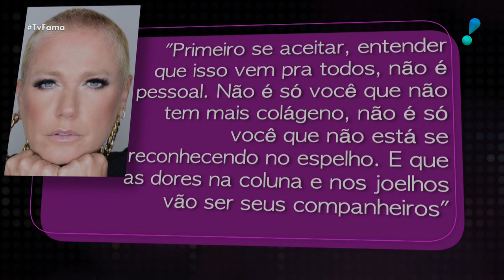“Não é só você que não se reconhece no espelho”, diz Xuxa sobre os 57 anos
Xuxa, a Rainha dos Baixinhos, disse em entrevista à Veja Rio, que está bem consciente em relação às mudanças que o passar dos anos estão lhe proporcionando no corpo físico. No entanto, com quatro décadas de carreira, a loira afirma que está muito bem aos 57 anos.
“Primeiramente se aceitar e entender que isso vem para todos, não é pessoal. Não é só você que não tem mais colágeno; não é só você que não está se recohecendo no espelho. E que as dores na coluna e nos joelhos serão seus companheiros”, disse.
A Rainha dos Baixinhos está preparando uma autobiografia com muita informação inédita. O livro já está dando o que falar antes mesmo do lançamento: “Muitas coisas as pessoas já conhecem, mas também há coisas de que nunca ouviram falar”, finalizou.